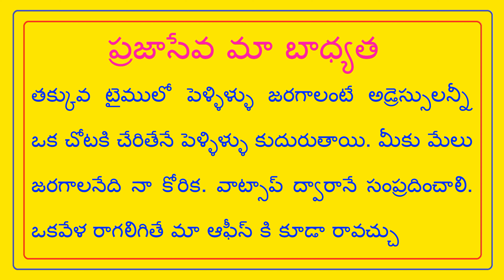FEES 500/- NO PERCENTAGE - అవయవాలు బాగున్నంతసేపు ఆరోగ్యంగా ఉంటారు , తేడా వస్తే మరణం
FEES 500/- NO PERCENTAGE - అవయవాలు బాగున్నంతసేపు ఆరోగ్యంగా ఉంటారు , తేడా వస్తే మరణం // T.NAIDU MARRIAGE LINKS //

AS LONG AS THE ORGANS ARE HEALTHY THEY ARE HEALTHY, IF THER IS A DIFFERENCE IT IS DEATH